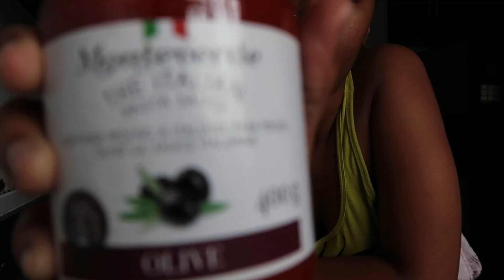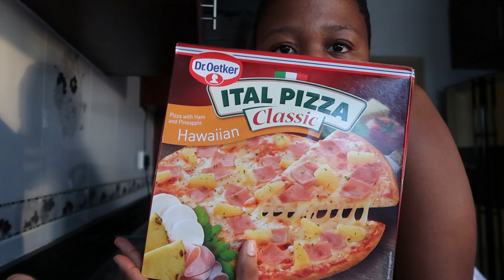I ate PINK FOODS ONLY for a day 💗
On today's video we ATE PINK FOODS ONLY FOR A DAY💗💗 it was so fun but your girl got a bit sick during the video lol but we bounced byke. I hope you enjoy this video.
Roadto1500 subbies bo bwaaaby we are super close. I love you all so much